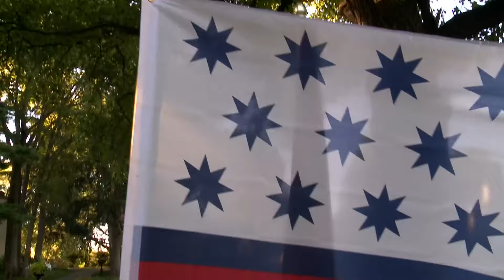WHAS11 Top Stories: Noon, Thursday, July 4, 2024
Here are the top news stories in the Louisville area Thursday afternoon.